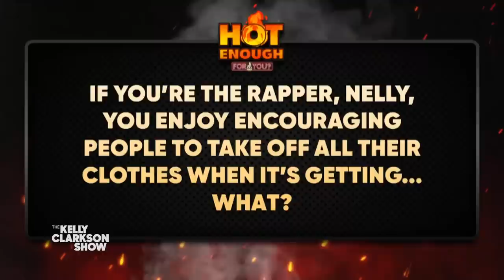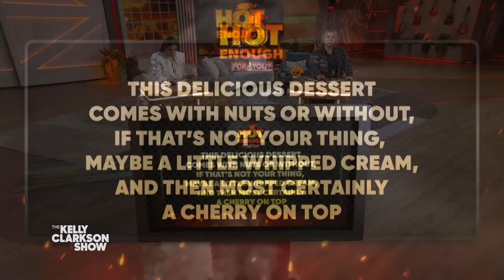Eva Longoria & Kelly Clarkson Get Competitive In Hot Trivia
In celebration of her new movie "Flamin' Hot," Eva Longoria and Kelly battle it out in a new spicy trivia game we like to call "Is It Hot Enough For You?"